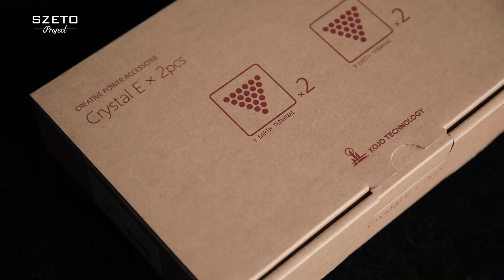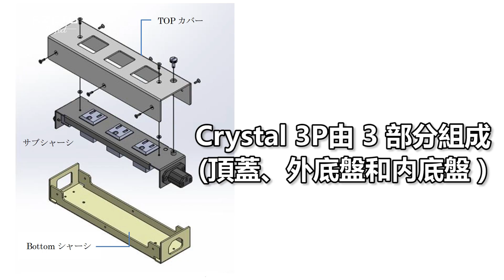[毒海浮沉]日本Kojo光城精工電源配件 實而不華 表現驚喜｜兩聲道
日本光城精工舊年推出嘅地盒賣到街知巷聞，口碑載道，經常斷貨，賣點係全日本製，外型簡潔，用料充足，效果明顯。我本人都試過接駁Yamaha CD GT1，背景馬上變得更深更靜。
而光城精工仲有其他好多同地盒一樽咁優質用心嘅產品，包括電源線、拖板、濾波拖板同線托，今集就介紹吓，條片成12分鐘，俾少少耐性。
我網頁上面開咗一版專門俾光城精工產品，有興趣了解吓可以睇睇：